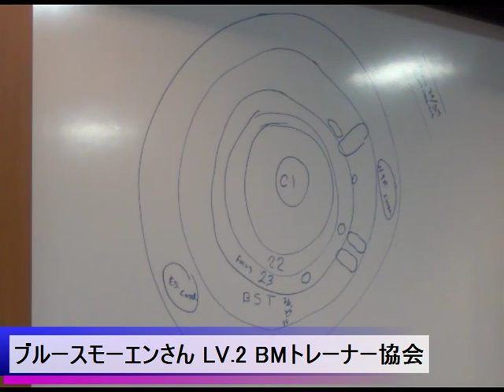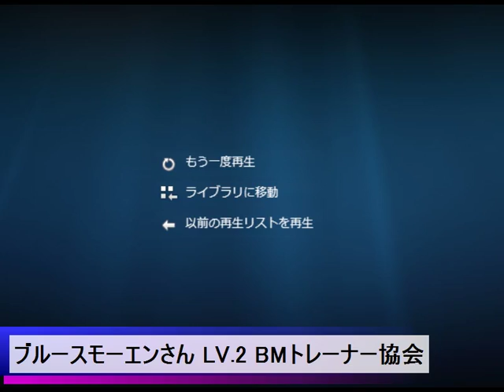来日前おすそわけ ブルースモーエンさん lv.2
Lv.2 パートナー探索について　死後の世界、異性人コンタクトや遺跡の調査も可能　どうやって信憑性を担保するのか? 2人で違う日時でも対象が同じならば探査は可能　レコーダーを使う など　 - Captured Live on Ustream